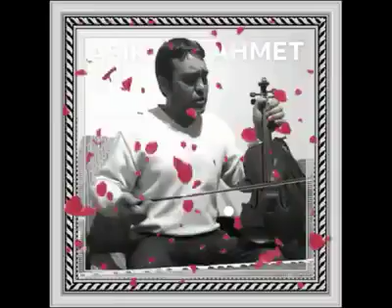EZİLERLİ AŞIK AHMET YOLLARA YAZDIM ADINI🎵🎤2020🎵🎤